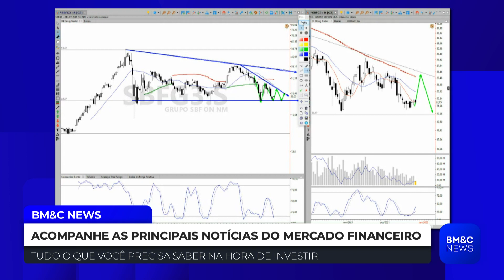SBFG3: Murilo Garcia analisa Grupo SBF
Murilo Garcia, analista e professor na Xpeed School, analisa Grupo SBF (SBFG3). Confira.